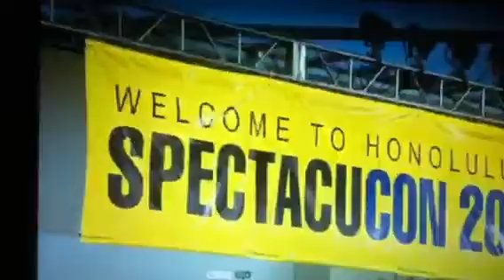Hawaii Five o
Episode 19. I am the black ninja in this scene.